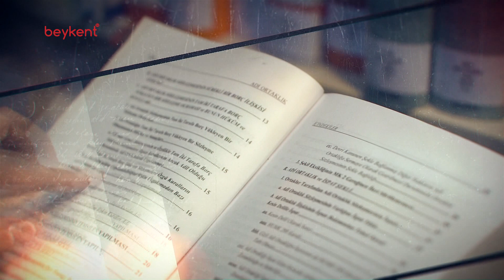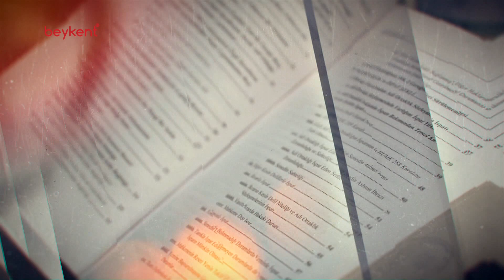ODAK: Yeşim Mutlu